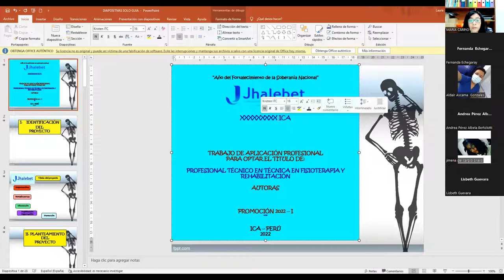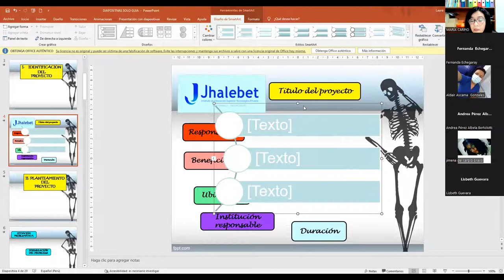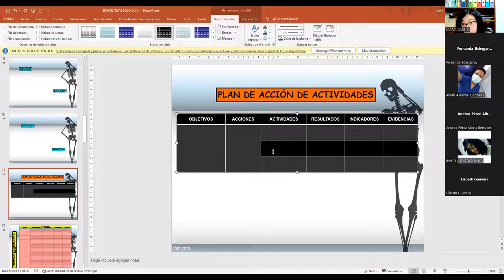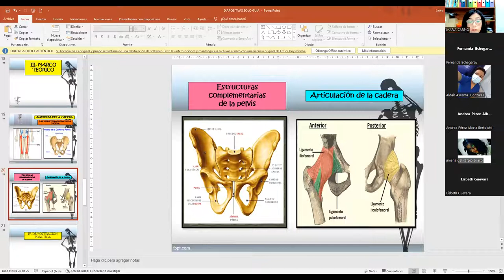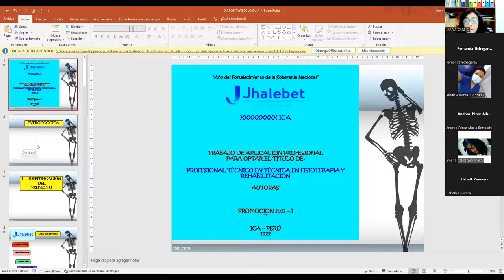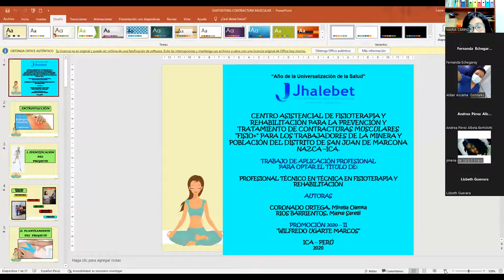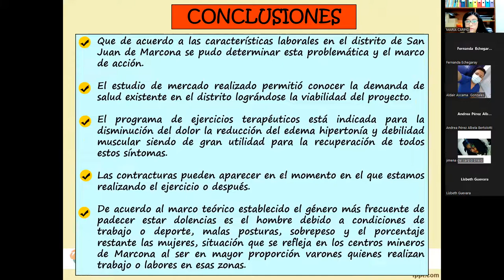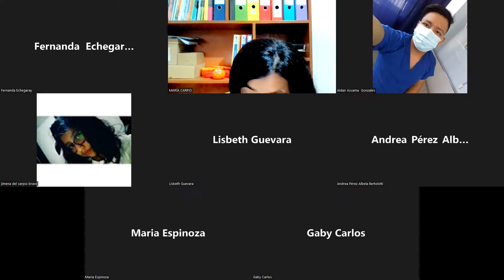FISIOTERAPIA VI 13